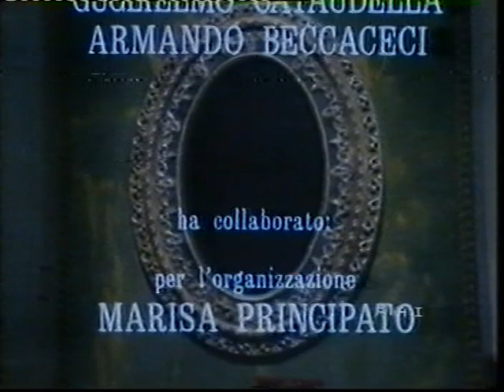Il ritratto ovale (Film 1981) di Ciriaco Tiso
Anche in Il ritratto ovale, come in moltissimi dei suoi racconti, Poe si misura con una storia ambigua, confezionata secondo le leggi minuziosamente calcolate alle cui spalle emerge la memoria dei meccanismi dei cosiddetti romanzi gotici o neri e il cui scopo principale è quello di "impressionare" il lettore.

Regia, sceneggiatura/Director, screenplay: Ciriaco Tiso
Soggetto/Story: Liberamente tratto dall'omonimo racconto di Edgar Allan Poe

Interpreti e personaggi/Cast and characters: Jobst Grapow (Edgar Allan Poe, il narratore, e il pittore, personaggio narrato/ Edgar Allan Poe, the narrator, and the painter, the narrated character), Stavros Tornes (Pedro, il domestico di Edgar Allan Poe/Pedro, Edgar Allan Poe's servant), Federica Tatulli (la moglie del pittore e la donna nel ritratto/the painter's wife and the woman in the portrait), Gregorio Barletta (un amico del pittore/a friend of the painter's), Francis Comegna (altro amico del pittore/another friend of the painter's), Donatina De Carolis (un'amica/a friend).

OGNI RIVENDICAZIONE È  INFONDATA E TENDENZIOSA!